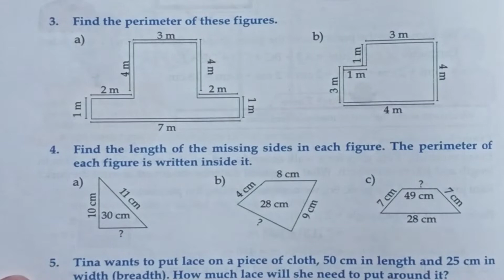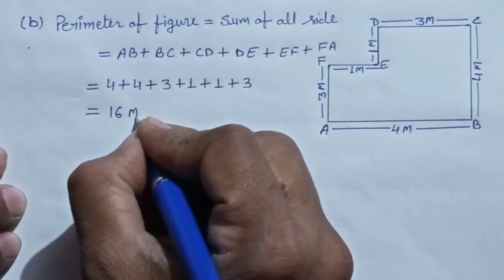WOW MATHS, CLASS- IV, EXE.- 11.1 (Part- II)